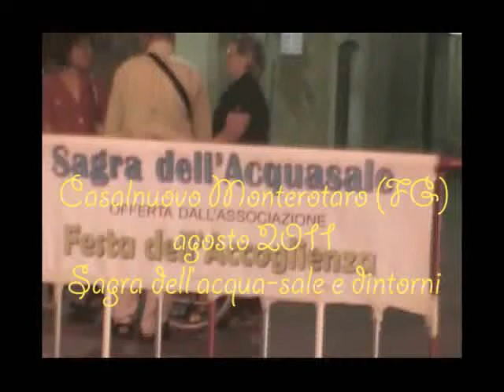Sagra dell'acqua sale.wmv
Sagra dell'acqua sale, casalnuovo monterotaro, agosto 2011